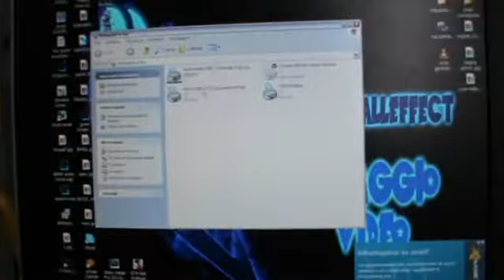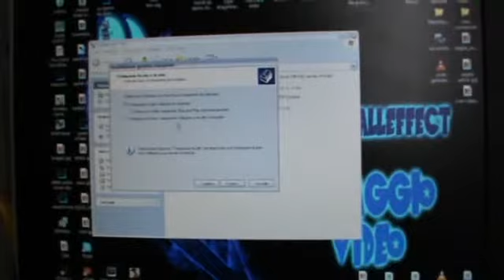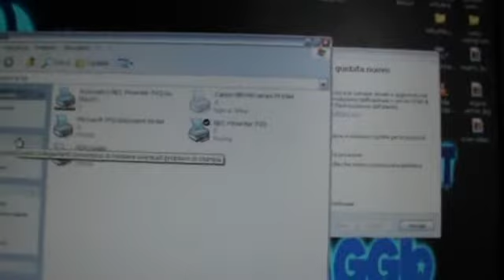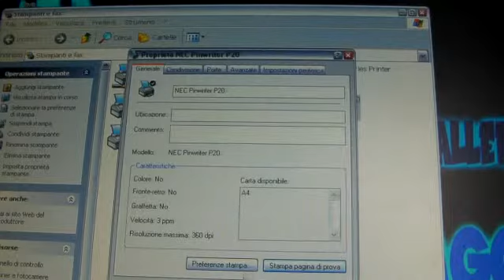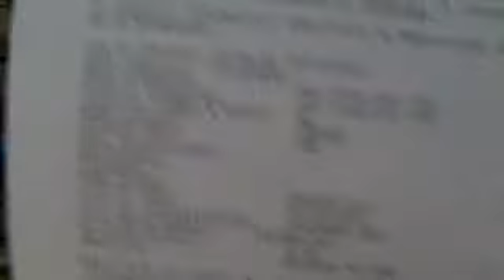come installare vecchie stampanti